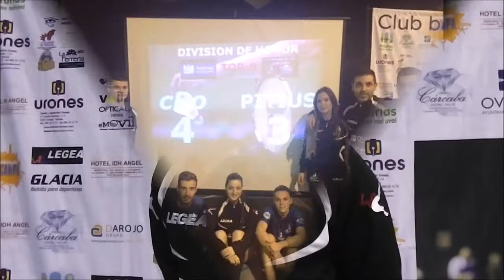7 Jornada Top 8 División de Honor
Victoria por la mínima muy importante del cBo en su casa como colofón a la finalización de la primera vuelta del TOP-8 de la Liga Nacional de Bádminton "División de Honor" ante el conjunto balear de PITIUS. La victoria se cosecho con el triunfo pleno en los dobles donde el conjunto azul se imponía por un 3-0, rematando ya en el individual femenino numero dos con la victoria contundente de Kristina Dzhangobekova en dos set ante Laia Oset.
Nuevo debut en el conjunto azul en esta ocasión del doblista sub19 Ivan Villanueva en el dobles masculino con victoria.
Los otros tres puntos fueron conseguidos por Zapico-Usle en el dobles mixto, Zapico-Villanueva en el dobles masculino y en el dobles femenino Lorena Usle - Elena Fdez.